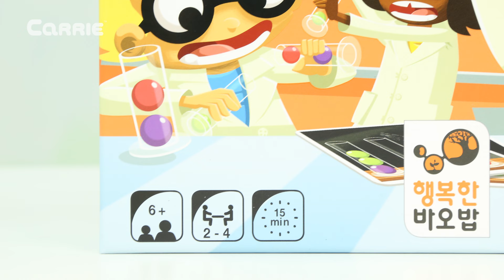캐빈의 닥터 유레카 구슬 옮기기 보드게임 대결 | 캐리 앤 플레이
캐빈이 오늘은 닥터 유레카 보드게임으로 친구들과 대결을 펼쳤어요. 닥터 유레카는 투니버스 어린이 드라마 '내일은 실험왕'에 나왔던 그 보드게임인데요~! 실험카드에 나오느 구슬배치와 똑같이 만들어 주면 성공! 성공한 사람이 유레카를 외치고 카드를 가져가면 되요.
5점을 먼저 획득한 사람이 승리하는데요. 캐빈! 과연 5점을 먼저 획득할 수 있을까요? 영상에서 확인해보세요. ^^